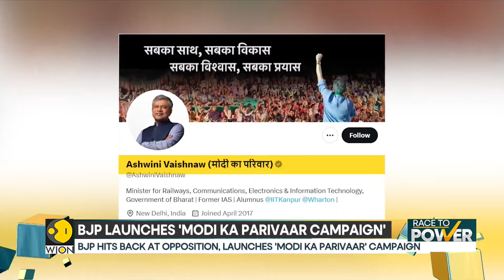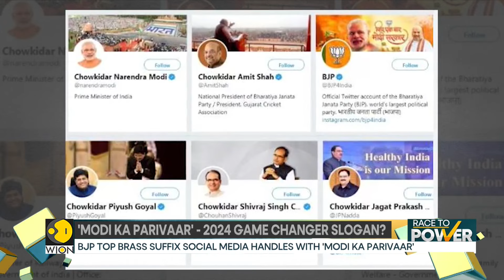PM Modi responds to RJD's Lalu Yadav's family jibe says "140 crore people my family" | Race To Power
A day after the RJD chief took a jibe at PM Modi that he doesn't have a family, the BJP launched 'Modi Ka Parivar' campaign.